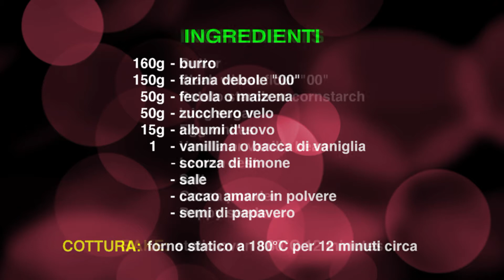Sablè alla vaniglia, con semi di papavero e con cacao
Video ricetta per la preparazione dei Sablè alla vaniglia, con semi di papavero e con cacao.